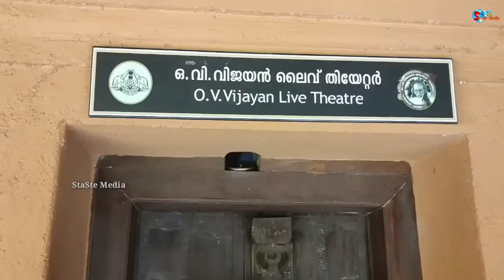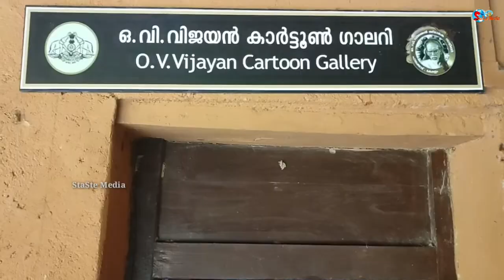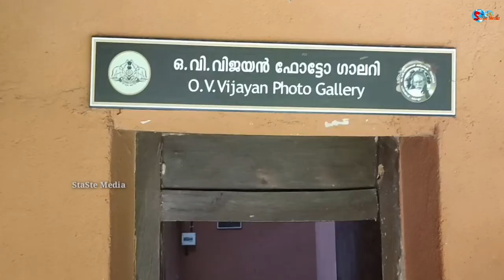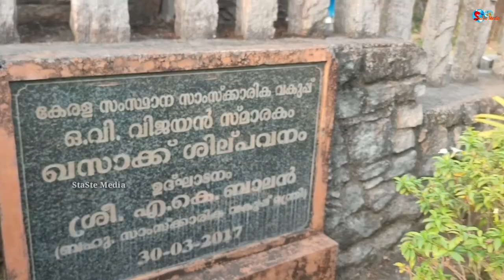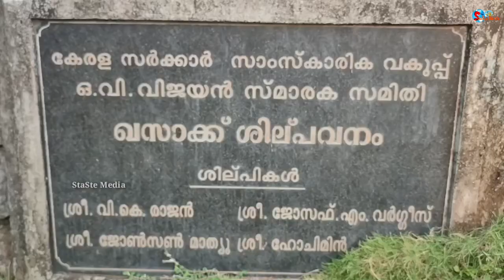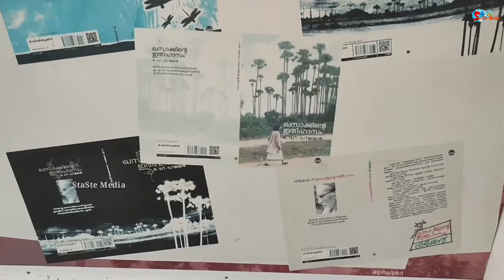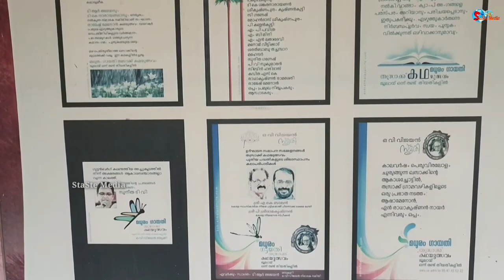O. V. Vijayan Memorial - In Memory of khasak.History of khasak in malayalam. Palakkad. Kannadi.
Other videos in Palakkad.

Check out WhatsApp Business app, I use it to connect with my customers.